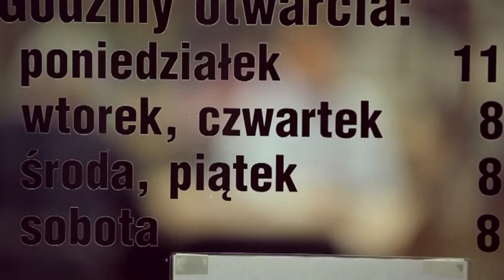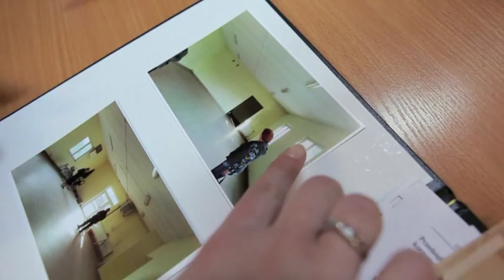European Social Fund: Starting a business is child's play for Anna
25-year-old Anna from Lublin, Poland is a lawyer by training but tough employment conditions made her think about a different career path. Now she is running her own kindergarten thanks in part to a project for budding women entrepreneurs that is backed by the European Social Fund.